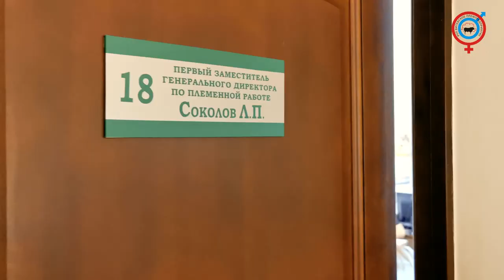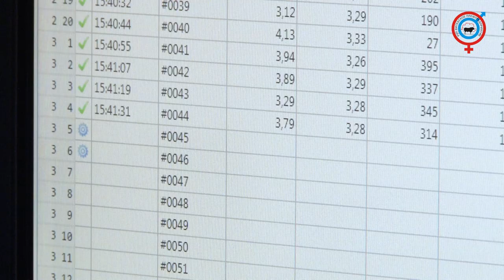РУП «ВИТЕБСКОЕ ПЛЕМПРЕДПРИЯТИЕ» 2020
Генетика, передаваемая с молоком матери- неотъемлемая часть жизни. Если у людей это происходит спонтанно, то в разведении животных - результат серьезной работы в селекции. Как же получаются отменные представители своего рода и сколько трудов вложено в достойные показатели разведения и содержания сельскохозяйственных животных? Как из обычных коров, быков, свиней и овечек вырастить чемпионов знает ведущее и динамично развивающееся Республиканское Унитарное Предприятие "Витебское племенное предприятие". Благодаря многолетнему опыту в племенном животноводстве поделится, как добиться высоких результатов и не останавливаться на достигнутом! Знаем ли мы, о такой серьезной деятельности предприятия нашей области. Стоит подробнее ознакомиться, каких рекордов можно достичь благодаря упорному труду и знаний специалистов. Отличная генетика - это их успех!

Реклама видео, рекламный ролик, реклама Витебск, видеореклама в Витебске, реклама в интернете, смотреть рекламу, лучшая реклама